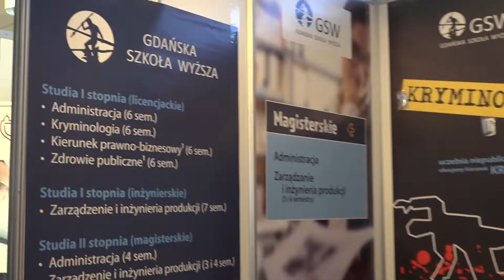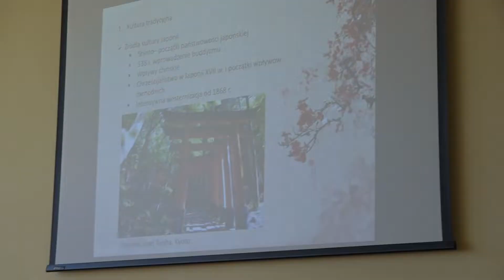Targi AKADEMIA 2020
Relacja z Targów AKADEMIA 2020 - organizowanych od ponad dwudziestu lat na Uniwersytecie Gdańskim.
Jest to największa i najstarsza edukacyjna impreza targowa na Pomorzu, kierowana do uczniów, którzy podejmują decyzje o wyborze kierunku studiów, a także do nauczycieli  i wszystkich zainteresowanych ofertą edukacyjną uczelni.